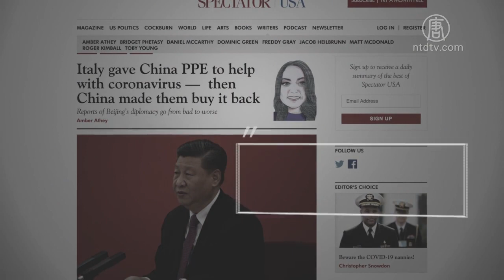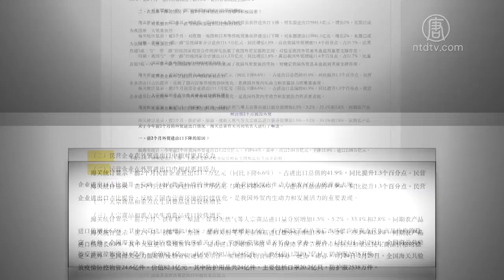购回捐赠PPE？意大利驻美大使：我们并不天真 720P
文章标题：购回捐赠PPE？意大利驻美大使：我们并不天真

【新唐人北京时间2020年04月08日讯】中共病毒在全球爆发之际，中共借“口罩外交”，塑造自我形象，扩张国际影响力。意大利驻美大使威力奇欧表示，这是中共的政治陷阱，意大利不会上当。

4月4日，英国《旁观者》杂志引述一位白宫高级官员的话说，中共肺炎疫情袭击欧洲之前，意大利曾向中共捐赠数吨个人防护装备。如今，中共竟要求意大利回购早前捐出的部分物资。

截止目前，意大利已有超过13万感染案例，1万6千多人死亡，目前急需医疗物资。

意大利驻美大使威利奇欧，4月2日在美国梅瑞迪恩国际中心举办的网络研讨会上表示，这是中共的政治陷阱。

意大利驻美大使威利奇欧：“我们保持高警惕，我们不应相信中共冠冕堂皇的外交说法。我们并不天真，我们很清楚。”

据报，大陆疫情爆发后，曾在全球采购，动用中共统战部、驻外使领馆、国营和民营企业，甚至海外华侨，在一个月内，收购了海外近一半的口罩。

中共病毒传播全球后，中共却转身变成了医疗物资输出国。

三月中下旬，欧洲各国曾向中共购买大批医疗物资，但因质量问题被大批退回。

威利奇欧表示，这种行为不仅危害意大利人的健康，也危害所有民主国家。

意大利驻美大使威利奇欧：“同时我们不想落入这类陷阱。我们非常清楚自己的价值观和利益。这需要国际加强合作，国际理解，避免落入有计划的游戏。”

新唐人记者严曦综合报导

然后人数。

大纪元

2005年1月12日